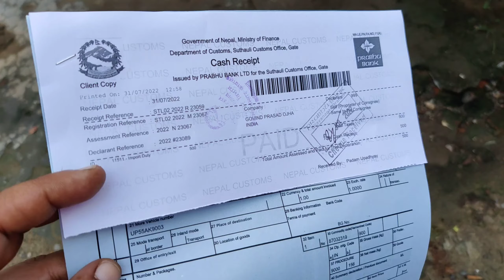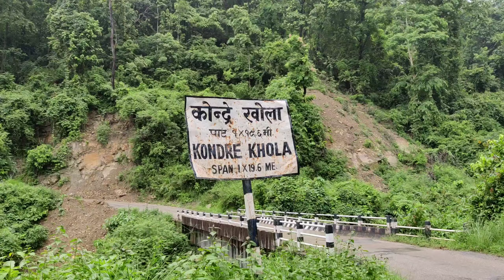सुपा देवराली माता रानी का मंदिर ( Supa Deurali Nepal ) ! अर्घाखांची नेपाल ! नरपानी नेपाल !